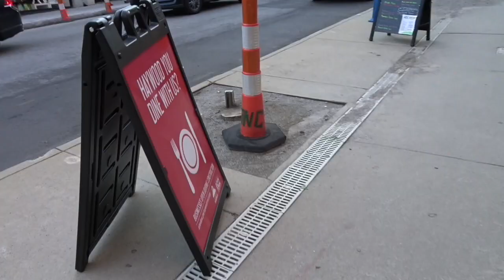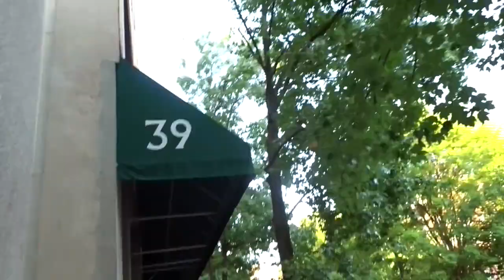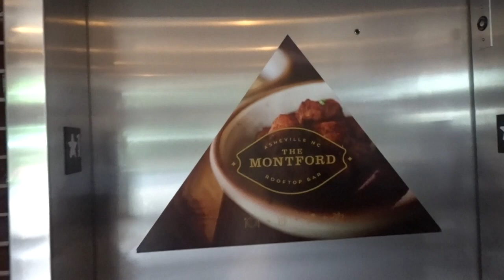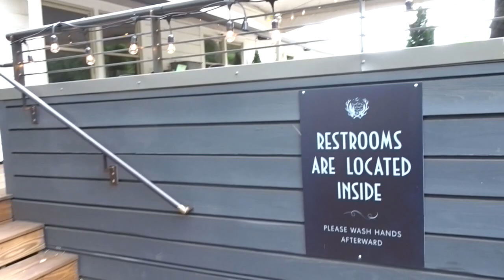Journey With The Jeffersons| We're Back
We're back...tag along with us on our many anniversary trip.